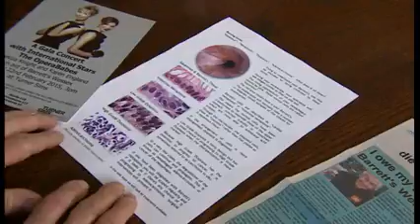Heartburn or reflux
If you get heartburn, you really need to watch this video to be aware of the potential risk of cancer if the symptoms are ignored. As shown on BBC South Today.